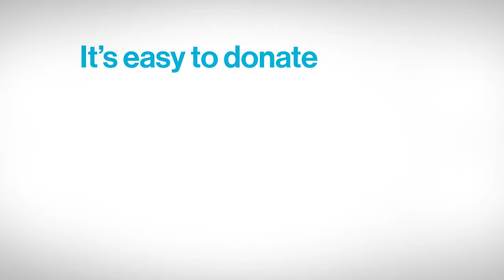Donate your old car to Habitat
Donating your old vehicle to Habitat for Humanity’s Cars for Homes program helps build homes in your community and across the country. Cars for Homes accepts cars, trucks, motorcycles, RVs, boats, snowmobiles, and even farm and construction equipment.